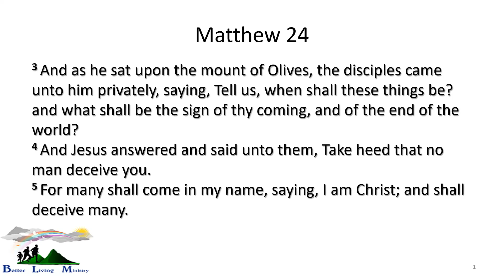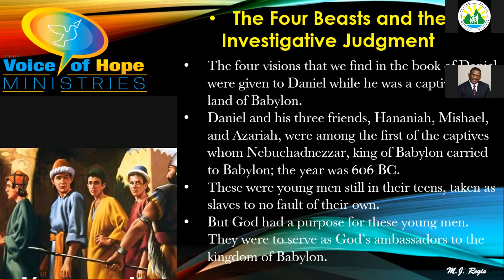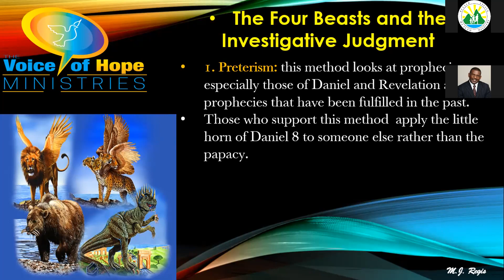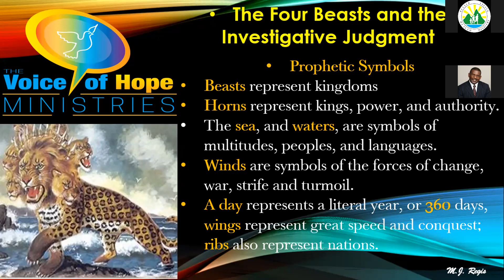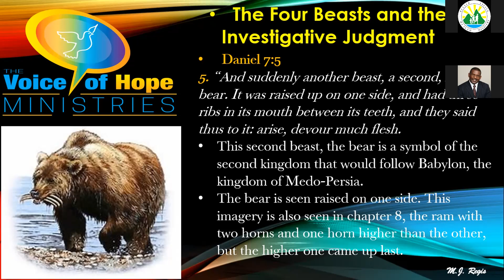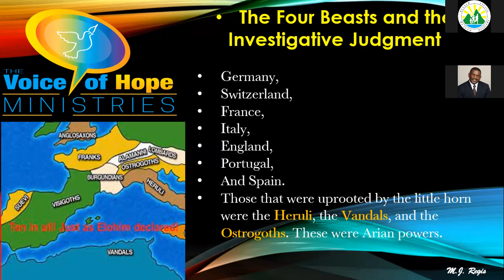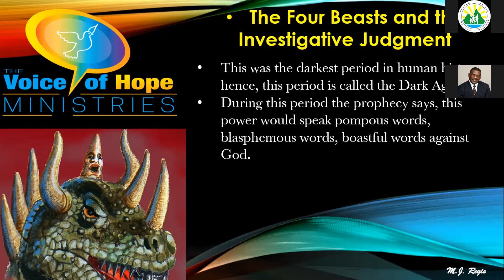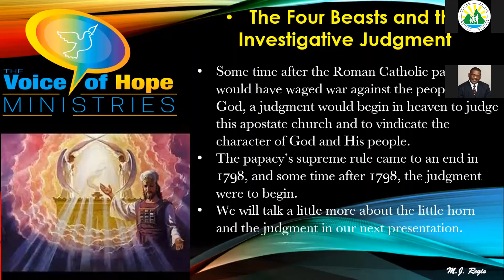The Sanctuary Part 1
By Pastor Marcellinus Regis